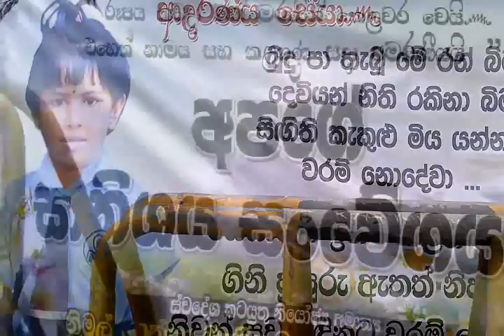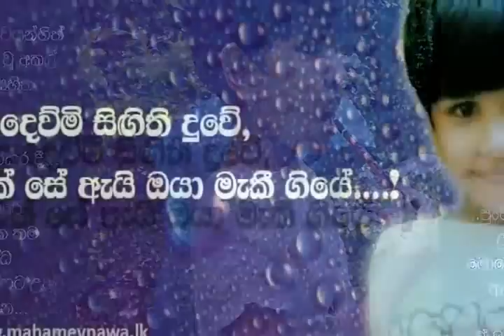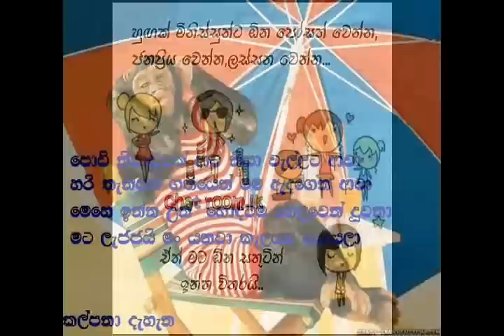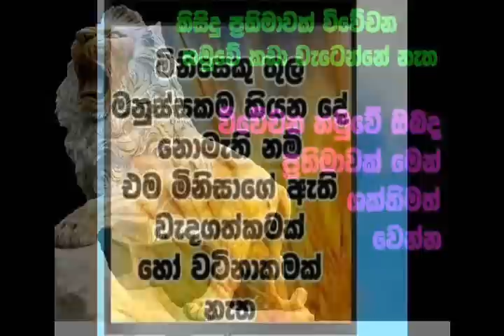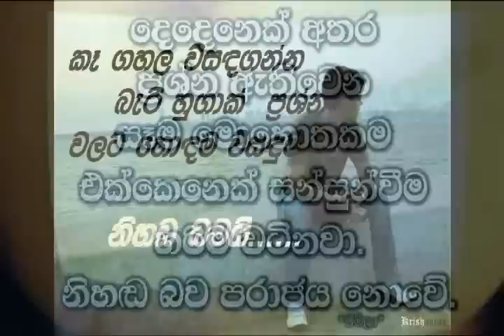Seya Sadeumi Memorial Sinhala Virindu Sri Lanka 20150917 4